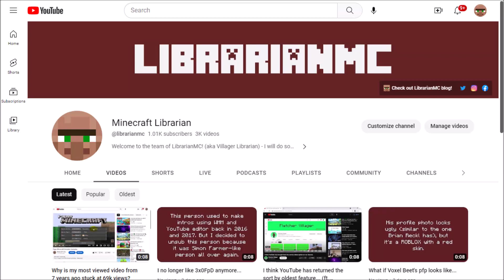It seems like YouTube has finally returned the sort by oldest option on my channel after 8 months!